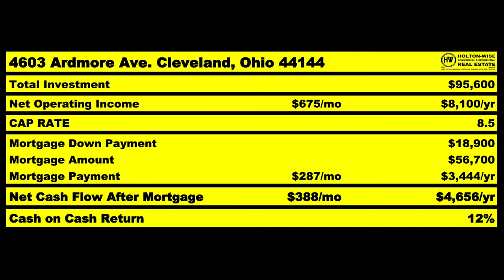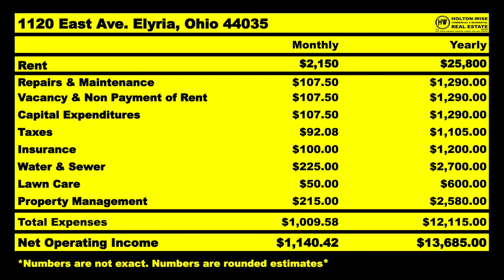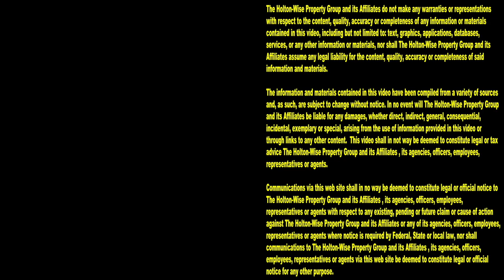How to make a lot of Money while Active Duty Military | MLS Search & Analysis 2,057 - 1120 East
Having a side hustle that will make you extra money while you are in the military is a smart way to increase your net worth. Investing in real estate is one of the best ways of building wealth in the military. During the 2,057th episode of The MLS Search & Analysis Show, out of state investing expert James Wise is showing Matt & Brittany how they can make a ton of money buying a three family house while they are active duty military. Matt is in the Air Force & Brittany is in the Navy so not only is James Wise providing them with a real estate deal analysis he is also showing them how HoltonWise can handle all of their day to day property management while they are busy working their day jobs in the military.

📺 HELPFUL RESOURCES
Holton-Wise FAQ